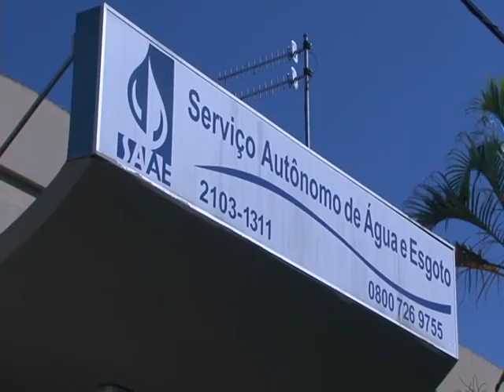Esgoto a céu aberto na Vila Capixaba